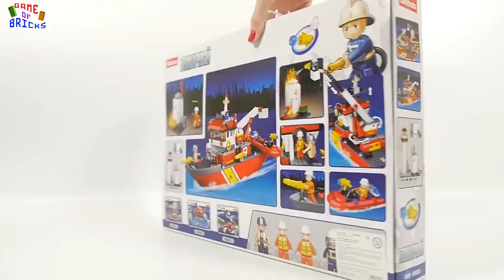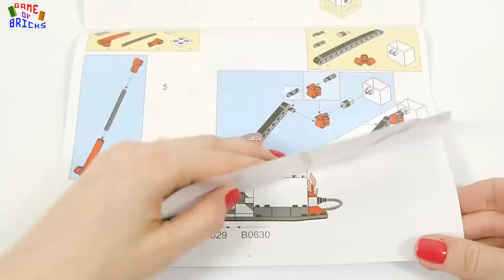Sluban M38-В0630 fire boat | BRICK SET UNBOX & BUILD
How to Build this brick ship with your LEGO pieces? We show you unboxing and building lego brick set.
This toy set include Lego minifigures, lego  fire boat .

00:00 Touch by Patrick Patrikios
02:22  Funky Disco by Biz Baz Studio
04:54 Kick the Can by The Mini Vandals
06:45 Survive the Montage by RKVC
09:15 Just Do It by RKVC
11:40 Iron Bacon by Kevin MacLeod is licensed under a Creative Commons Attribution license